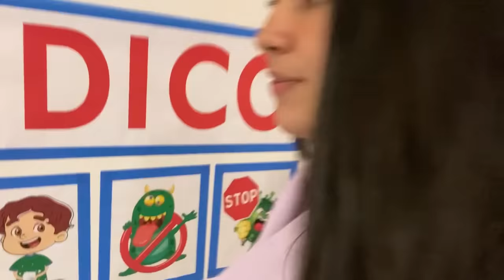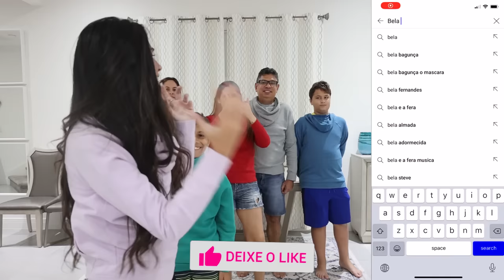Bela Bagunça em: AMONG US NA VIDA REAL ENTRE FAMILIA | belabagunça vs família Maria Clara e JP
Bela Bagunça, jogando among us na vida real. Quem foi o impostor?? A disputa foi emocionante entre as familias. Você não vai acreditar.

Meus LIVROS (“Bela Bagunça, Bagunceira como Você” e “As Aventuras da Super Bela”), estão a venda nas melhores livrarias do País.

★ SE INCREVA NO CANAL e ative as Notificações para não perder nenhuma novidade.